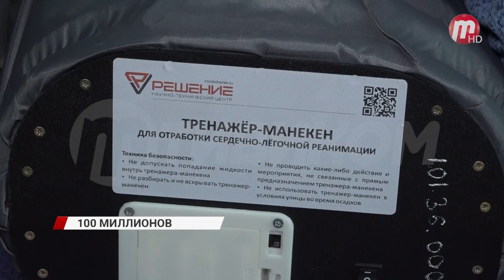Образовательные учреждения получат деньги на новое оборудование